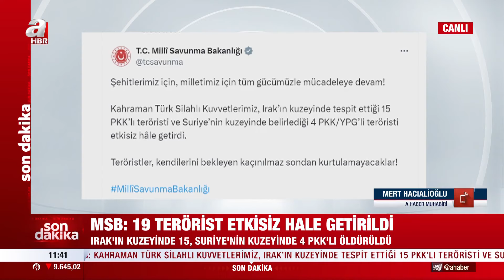PKK'ya dev darbe! Irak ve Suriye'de 19 terörist öldürüldü | A Haber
Milli Savunma Bakanlığı tarafından yapılan açıklamada "Şehitlerimiz için, milletimiz için tüm gücümüzle mücadeleye devam! Kahraman Türk Silahlı Kuvvetlerimiz, Irak’ın kuzeyinde tespit ettiği 15 PKK’lı teröristi ve Suriye’nin kuzeyinde belirlediği 4 PKK/YPG’li teröristi etkisiz hâle getirdi. Teröristler, kendilerini bekleyen kaçınılmaz sondan kurtulamayacaklar!" ifadeleri kullanıldı.